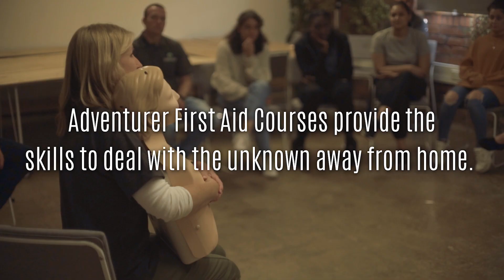Brand New Adventurer First Aid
56% of deaths in males aged 15-24 are caused by accidents.  This exciting new course is designed for young people to equip them to prevent accidents and save lives when travelling abroad or away from home.
Book now adventurerfirstaid.co.uk